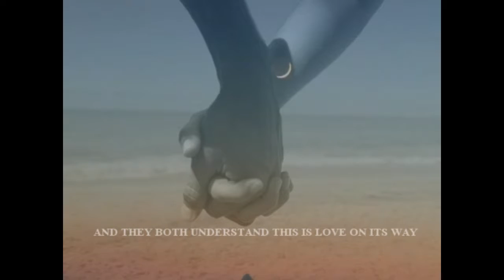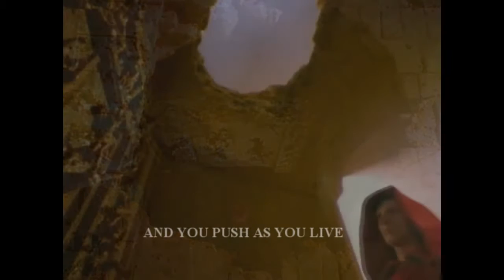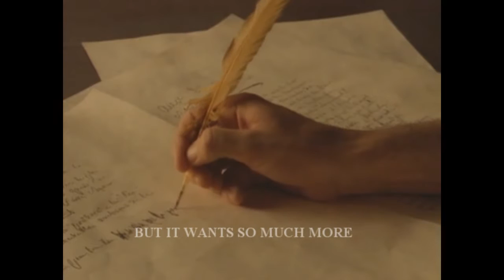Well On Its Way - Hyphen dom - 2014 cd, Bore-dom and Pain?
Here is my original song Well On Its Way,
Taken from my 2014 Album - Bore-dom and Pain?

So many years have gone by - They were to laugh & to cry
Now they're old and they're - And they know that their stay
Must come to and end - How they both understand - This is life on its way

That you give and you give, But it wants, So much more
That the old still want to live, For they love, Like before
But they can't keep-up good-bye - Left to wave - By the door